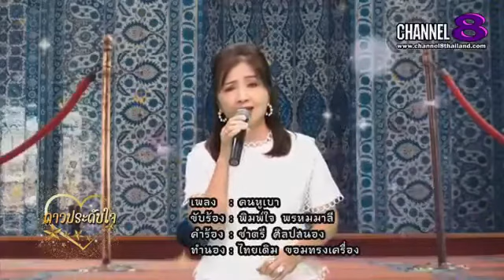1251 คนหูเบา -พิมพ์ใจ พรหมมาลี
ืทำนอง ไทยเดิม "ขอมทรงเครื่อง 2 ชั้น"
ประพันธ์เพลงวันที่ 27 ก.พ. 2522
สมาน กาญจนะผลิน (ศิลปินแห่งชาติ) เรียบเรียงเสียงฯ
เดือน ก.ย. 2563